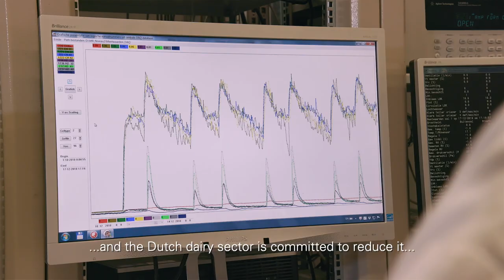WUR Carus film